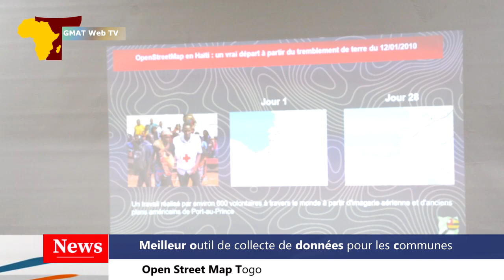Open Street Map Togo : meilleur outil de collecte de données pour les communes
GMAT Web Télévision : Créée depuis 2013 et engagée pour l'appui à l'action humanitaire et l'aide au développement par l'expansion du projet de cartographie libre, l'association Open Street Map Togo  l'appui de ses partenaires financier et technique,  Humanitarian OpenStreetMap Team (HOT), un hub de l’Afrique de l’Ouest et du Nord (WNAH),  a présenté le 3 août 2023 à Lomé son projet villes durables "Mia Tou Togo".

Le projet vient aider les municipalités dans leurs difficultés de collecte de données géographiques et l'utilisation des systèmes d'information géographiques.

Les communes Golfe 3 et Ogou 1 sont sélectionnées pour la phase pilote de ce projet.